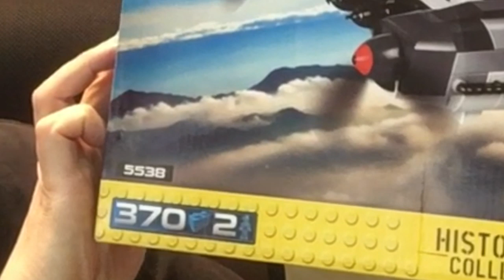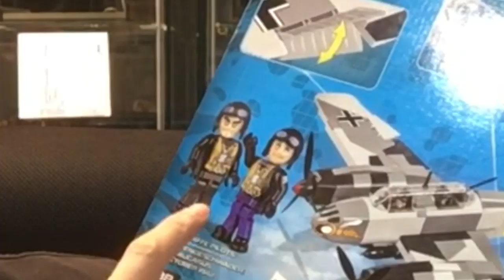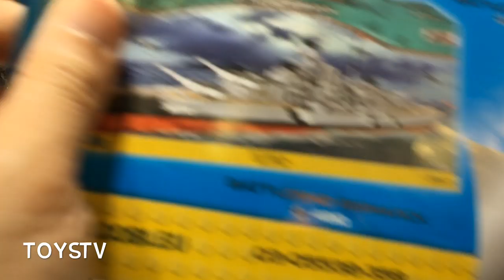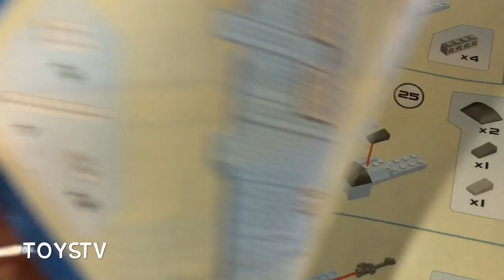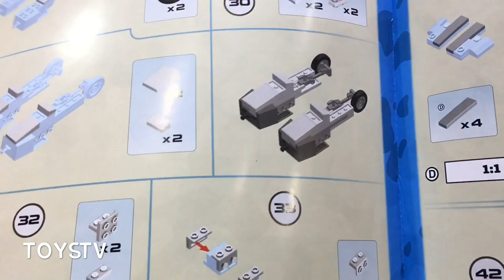ToysTV {玩具堂} 心水評測 #3 COBI #5538 BF 110C 德國空軍重型戰鬥機 German WWII Fighter Bomber